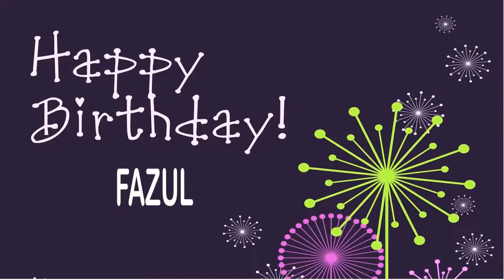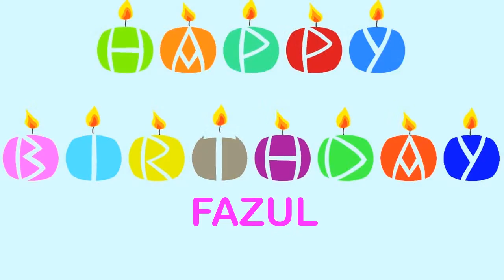Fazul Wishes & Mensajes